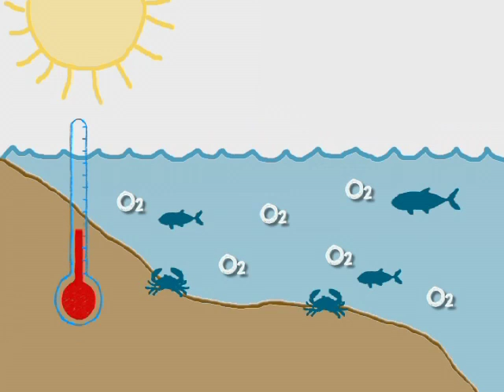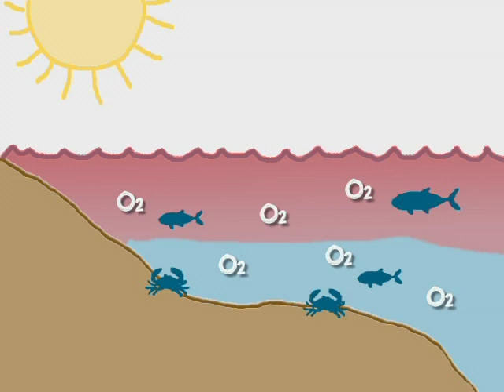Climate Change Hits Home - Coastal Dead Zones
This is part a series of videos called "Climate Change Hits Home," demonstrating the immediate impacts of global warming in our backyards. They're also featured on LinkTV. This video shows how climate change is contributing to coastal "dead zones," areas where no plants or animals can live, by depleting oxygen beneath the surface and warming the ocean. A warming world means warmer waters, which can lead to more coastal dead zones.